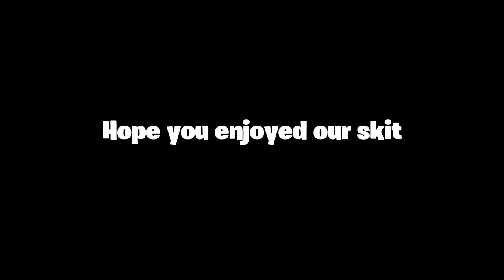New Super-Man secret skin